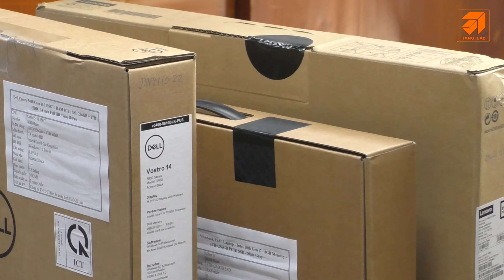Laptop Nhập khẩu từ Mỹ Giá cực Tốt nhân dịp chào hè giá giảm kịch sàn